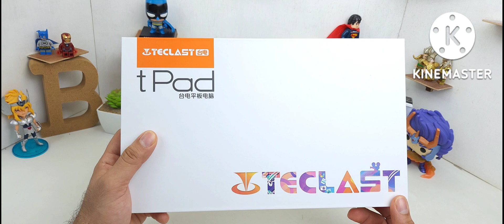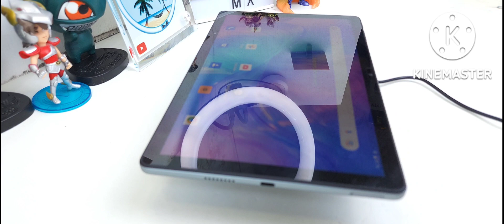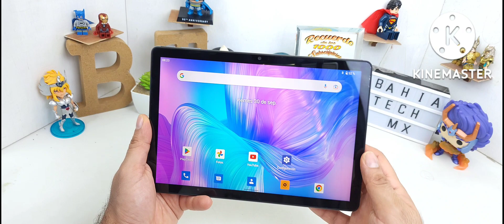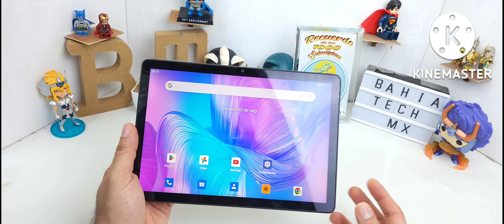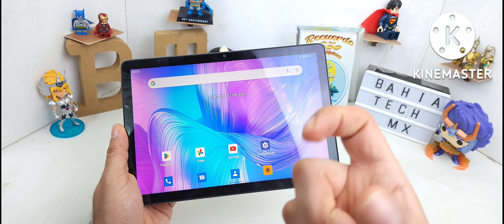Teclast P30 Air, unboxing en español, por menos de $150 dolares.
Link de compra: